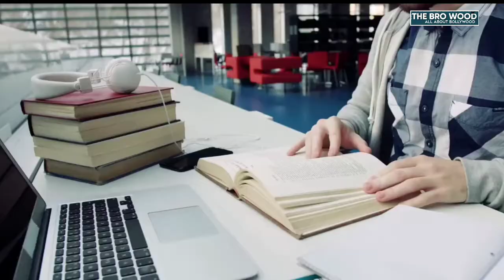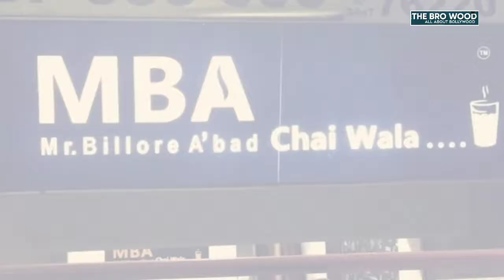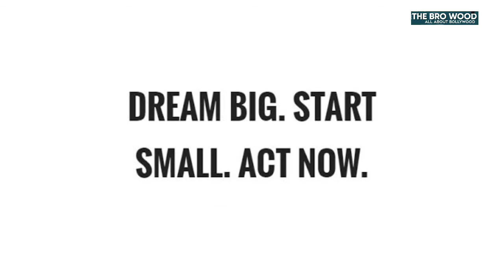Biography Of Mba Chaiwala | Inspiration story | Praful Billore | mba chaiwala interview |MBAChaiwala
MBA Chaiwala
Praful Billore
MBA Chaiwala Interview
MBA Chaiwala inspiration Story
Praful Billore Untold story

welcome Back Dosto. In Our Another Video This IS THE BRO WOOD

Hello Dosto,
Today we will discuss about The Your Icon Mr Praful Billore know as MBA Chaiwala | If you are determined to do something different in life, then nothing is impossible. Prafull Billore of Madhya Pradesh proves this. Billore has a business of selling tea, one so successful that the recorded turnover is Rs 3 crore. 22-year-old Prafull who now lives in Ahmedabad is famous as 'MBA Chaiwala' across the country. Let's take a look at his inspirational journey: